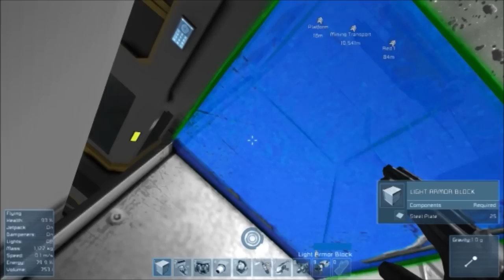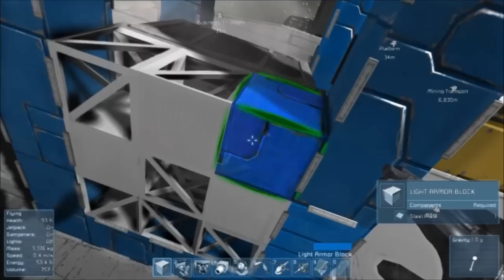Space Engineers Multiplayer W/ Foster And Jarret! Pt.6 - Firing Missiles!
This episode is full of missiles, highfives, and a TARDIS!